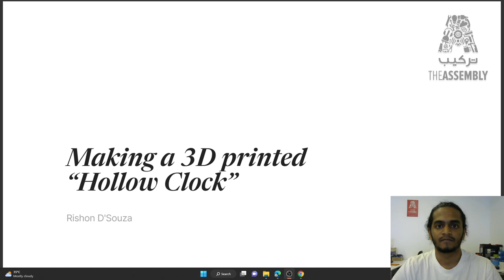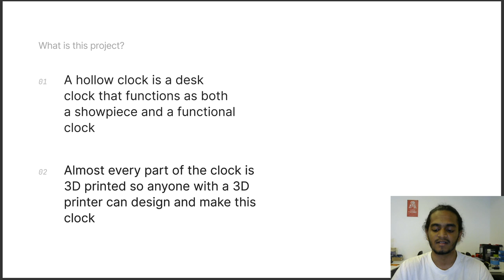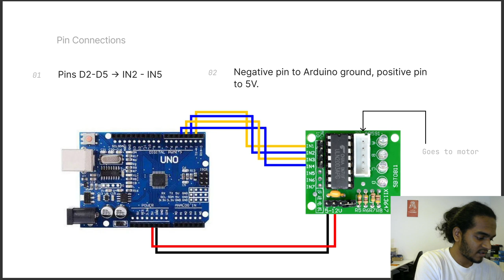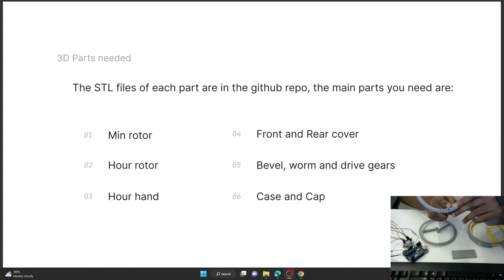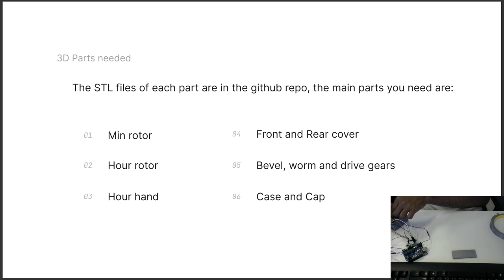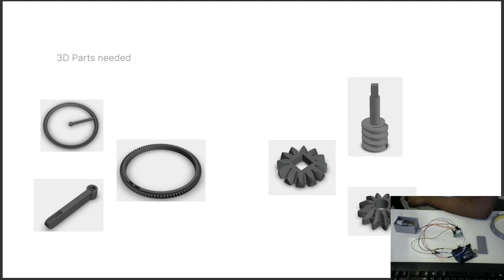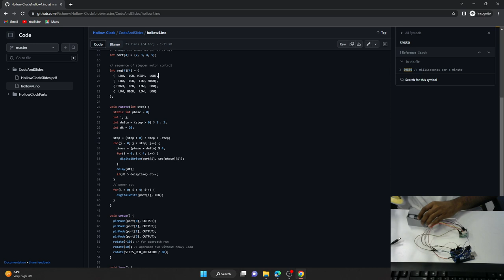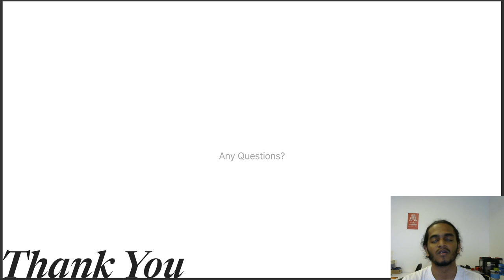Building a 3D printed hollow clock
Does your desk look a little bland? Do you want to add a little something
to give the space more character? Instead of going out and buying something why not make
it! In today's workshop we'll make a unique desk clock that acts as a beautiful set piece
but also serves its function!